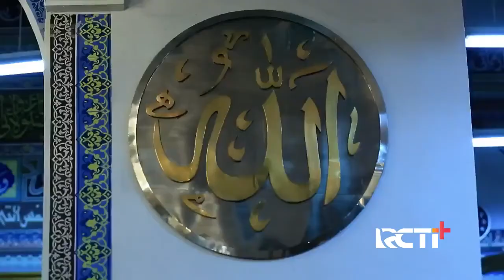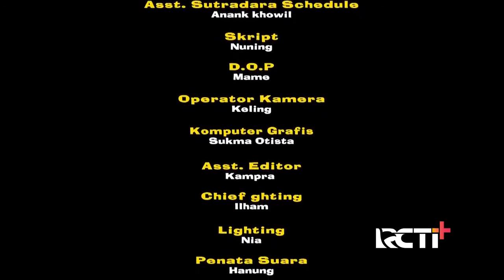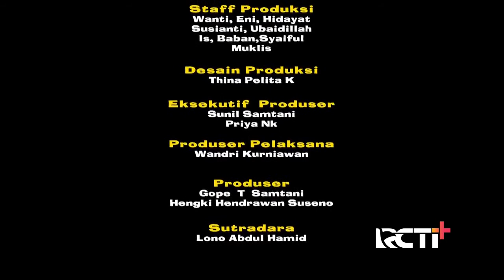Sule Sok British The Movie Jadul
Film Dulu Guyz,, Sule,...